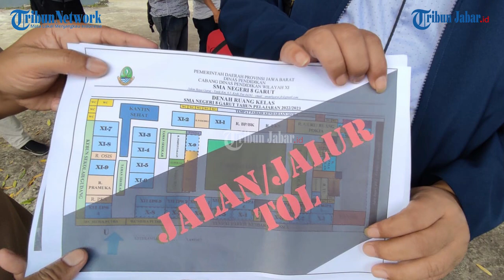Tak Berdaya Disikat Tol Getaci, Guru dan Ratusan Siswa di Garut Waswas Sekolahnya Mendadak Dibongkar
Berita selengkapnya, klik tautan berikut ini:
Penulis: Sidqi Al Ghifari | Editor: Hermawan Aksan |Video Editor: Uben